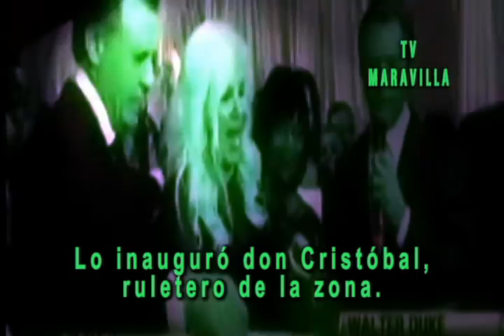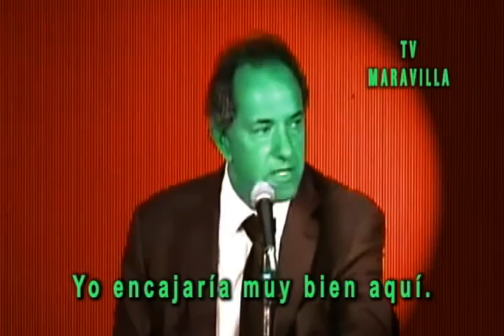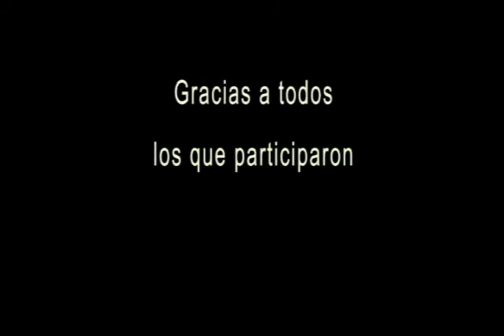TV MARAVILLA .6 de Norberto Chavarri- EL TESORO DE LOS SUDACAS Parte 2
Alfred Hitchcok cuenta la historia de Manylandia , capital de la Codicia.
Qué sucedió cuando los vecinos de Cristina descubrieron
la valija de Wilson, escondida en su jardín..?
Convención de Kodicios.
En este capítulo:  Néstor Kirchner, Héctor Magnetto, Julio de Vido, Daniel Scioli, Felisa Miceli, Hebe de Bonafini, Ricardo Jaime, Domingo Cavallo , Carlos Menem, Axel Kiciloff, Christine Lagarde y Guillermo Moreno. Y Jorge Lanata.
Festival del Lavado. Margarita exorcista.
Quién se acuesta con Lanata..?